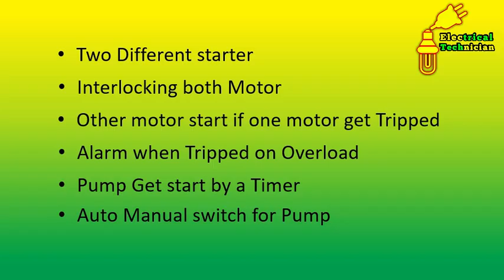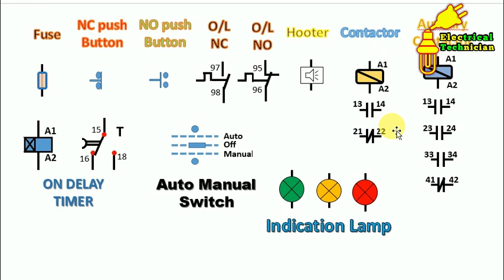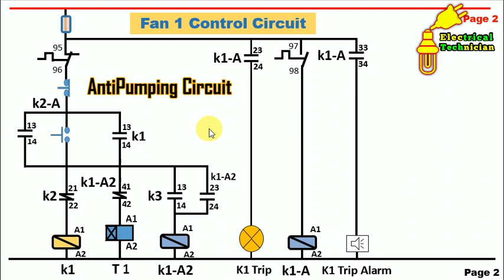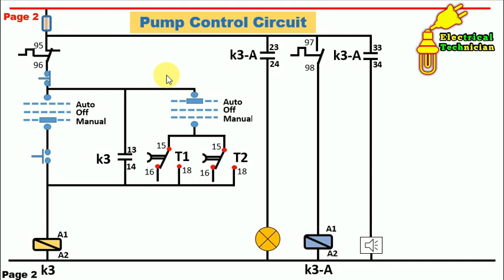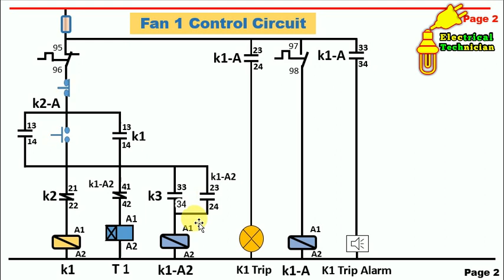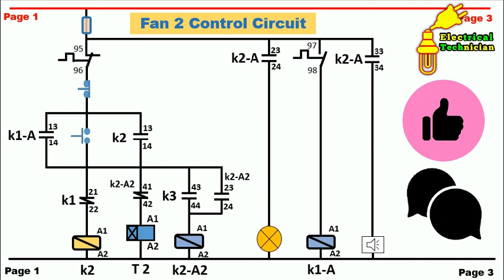Learn to Draw electrical Schematics circuits / Electrical Drawing Part 8 / Electrical technician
namashkar dosto
is video mai, maine explain kiya hu ki kis prakar se electrical drawing banate hai aur kis prakar se padhte hai,
 is video mai anti pumping circuit banana sikhaya hu

video dekhne ke baad aapko ye video kaesa laga comment mai jarur batae ...